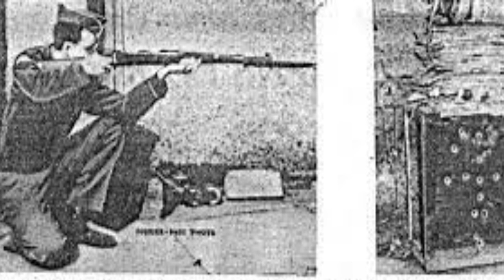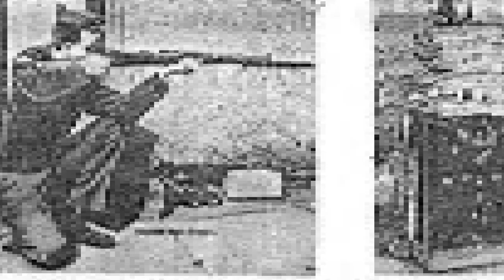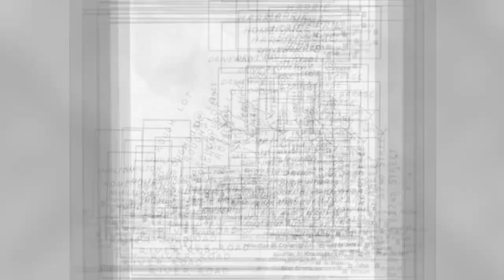El MISTERIOSO CASO de... HOWARD UNRUH y el PASEO de la MUERTE 😱😱😱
El 6 de septiembre de 1949, Howard Unruh, un veterano de combate de la Segunda Guerra Mundial de 28 años, disparó y mató a 13 personas, incluidos tres niños, en cuestión de minutos en su vecindario de clase trabajadora en Camden.
El caso contra Unruh, quien, a diferencia de otros asesinos en juerga, no se suicidó ni fue asesinado por la policía, parecía claro.